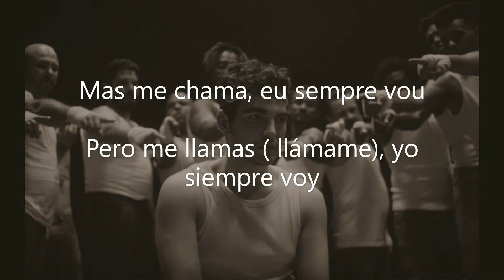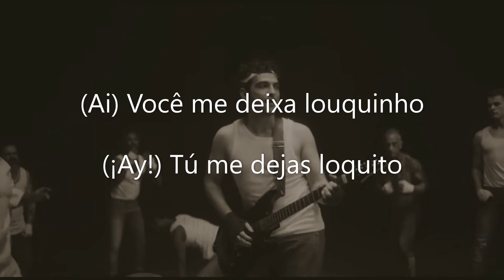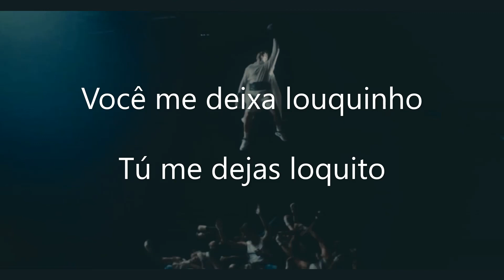Jão - Louquinho (Letra en portugués y en español)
Jão  "Louquinho" con letra en portugués y español.

Eu não possuo ou reivindico quaisquer direitos sobre a música ou imagens.
Yo no poseo ni reclamo ningún derechos sobre la canción o las imágenes.